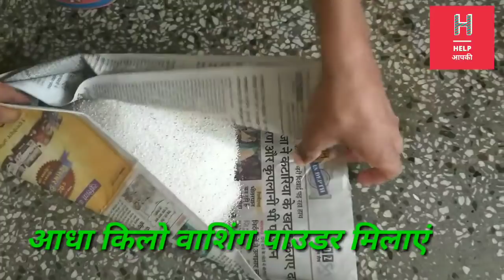मात्र ₹200 में, घर पर बनाएं ,10 किलो कपड़े धोने का साबुन|how to made clothes washing soap at home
1. घर बैठे कपड़े धोने का साबुन बनाने का सबसे आसान तरीका.
2. कपड़े धोने के साबुन बनाने की विधि.
3. सबसे कम पैसों में कपड़े धोने का साबुन बनाने की सरल विधि.
4. कपड़े धोने का साबुन कैसे बनाएं.
5. घर पर साबुन कैसे बनाएं
7. साबुन कौन-कौन सी चीजों से बनता है.
8. साबुन बनाने के लिए हमें कितने पैसे खर्च करने पड़ेंगे.
9. घर पर साबुन बनाने के फायदे.
10. घर पर साबुन बनाने में कितना समय लगता है.
दोस्तों यह वीडियो आपको कैसा लगा, और आपको साबुन बनाने में कैसा लगा ,,
 यह हमें कमेंट करके जरूर बताइएगा.
 हम अगली बार वीडियो में और कोई नई चीज घर पर बनाने की विधि लेकर आएंगे ...
आपका साथ यूं ही रखना,, यही सहयोग देते रहना,,

और चैनल को आगे बढ़ाते रहना.

 धन्यवाद दोस्तों